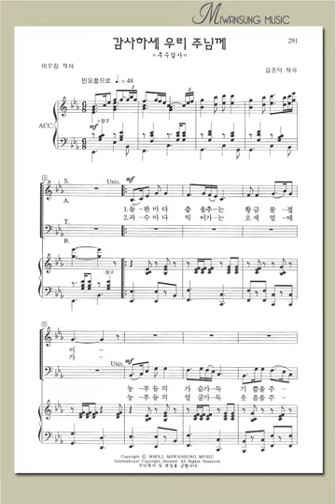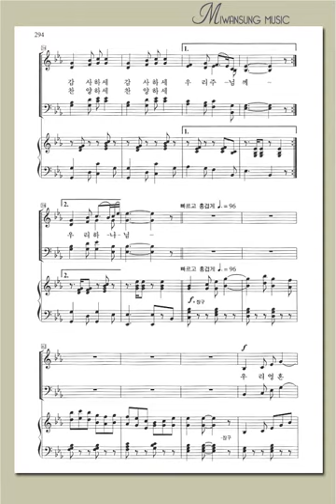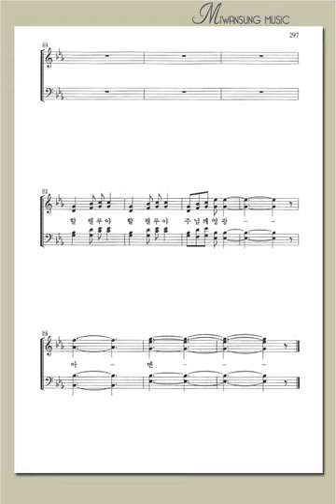하이라이트 19집 / 감사하세 우리 주님께 / 알토파트